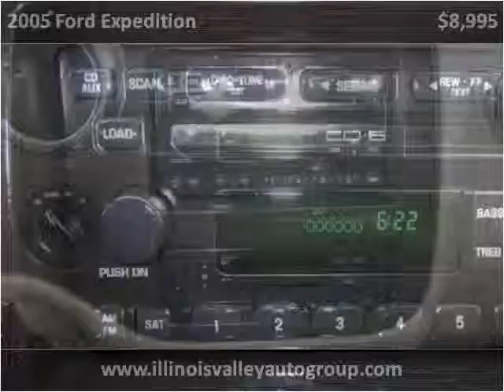2005 Ford Expedition Used Cars Peru IL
This 2005 Ford Expedition is available from Illinois Valley Auto Group.